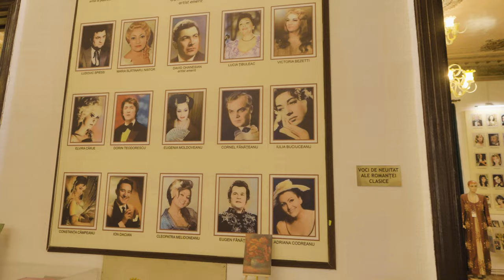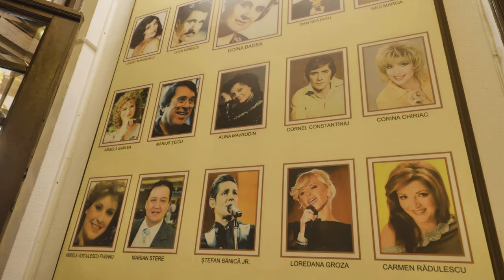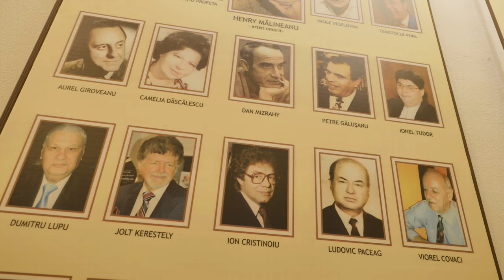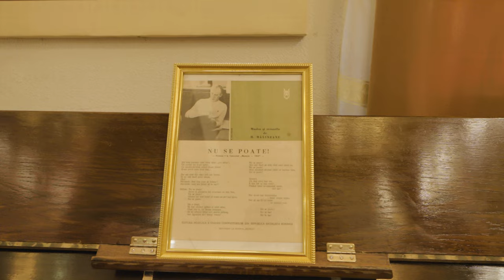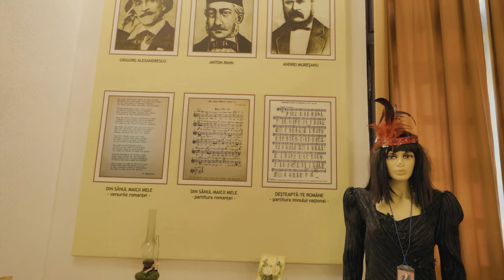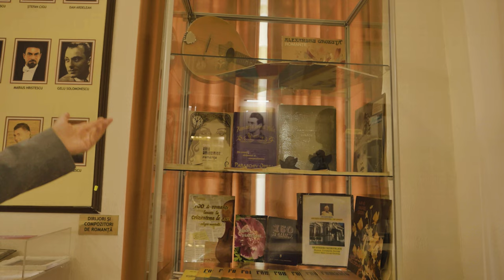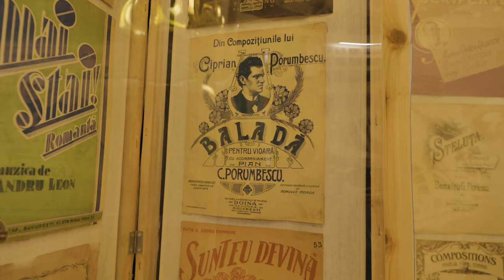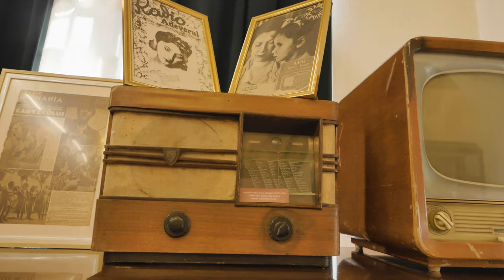Singurul muzeu dedicat Romanței și a "Crizantemei de aur"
Bine ați venit în Târgoviște!

În plimbarea noastră de astăzi în care am luat la pas străzile Târgoviștei, iată că ne oprim cu mult drag la poarta muzeului Romanței ca să ne întâlnim cu Andrei Vasiliu, unul dintre fondatorii acestui superb muzeu, aflat într-o casă monumentală pe care o vedem în imaginile documentarului.

Andrei ne deschide ușa muzeului și ne introduce în atmosfera de muzica si dor a Romanțelor, arătându-ne istoria muzicii prin tablourile imense din care ne zâmbesc chipurile îndrăgiților artisti care au stat și stau în continuare la baza genului muzical.

Descoperim de la Andrei ca romanța înseamnă iubire, dorință, pasiune și emoție care pun accent pe texte și melodii ce pot evoca o gama largă de emoții romantice.
Totodată, ne este arătat festivalul Crizantema De Aur care a ajuns la a 56-a ediție și care ne fascinează ori de câte ori regăsim clipurile pe YouTube

Materialul este captivant și plin de informații!